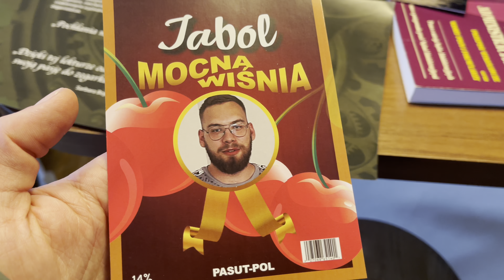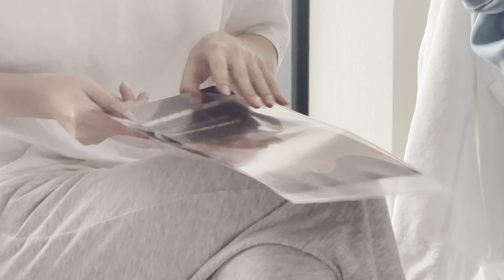to mój przeciwnik na FAME MMA | KONFERENCJA